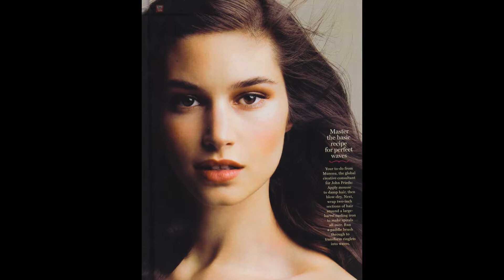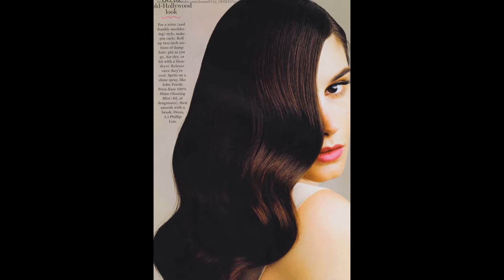Мария Вижовик (Marija Vujovic) musical slide show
Мария Вижовик (Marija Vujovic)